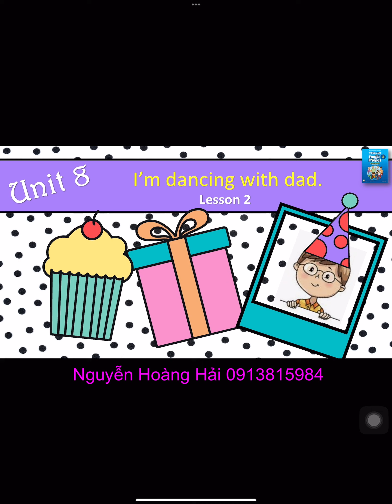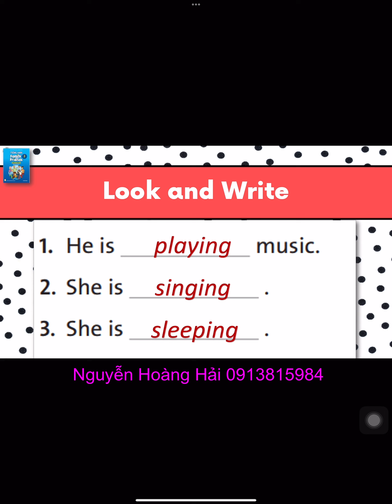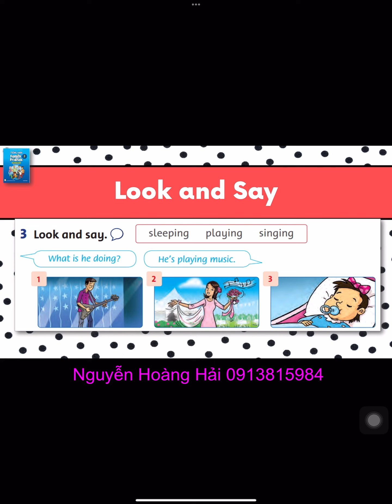3 U8 L2 FAMILY AND FRIENDS NATIONAL EDITION GRADE 3 UNIT 8 LESSON 2